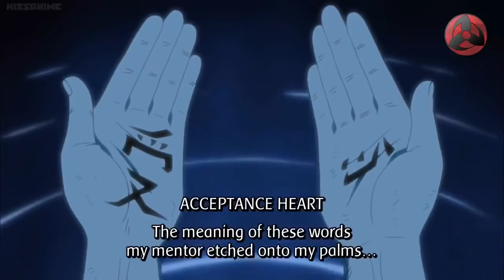The Truth About Gaara's Sign Gaara Trying To Protect Shukaku